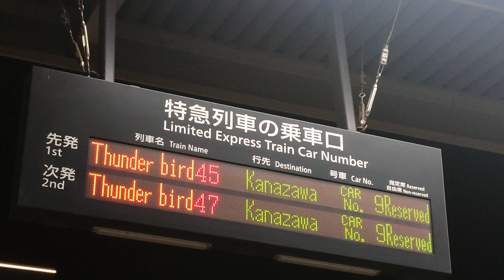【黒色】新大阪駅 JR京都線 特急ホーム 乗車口案内 特急 サンダーバード号（4K）